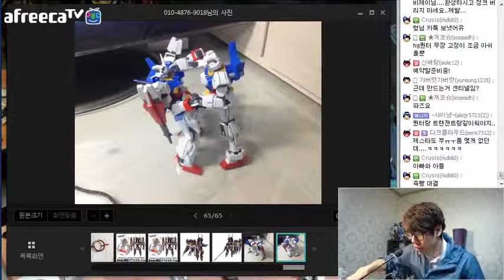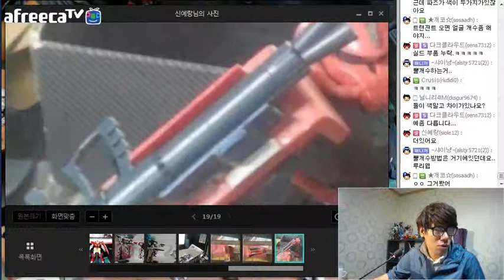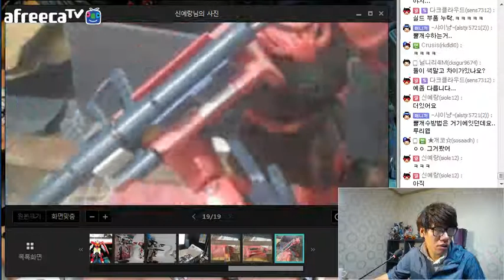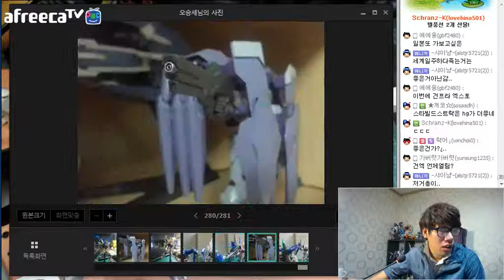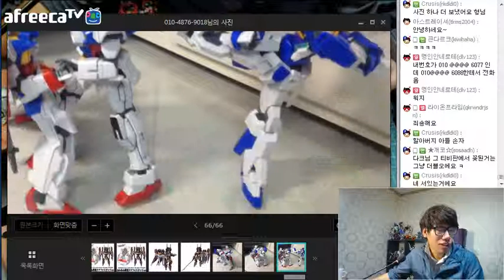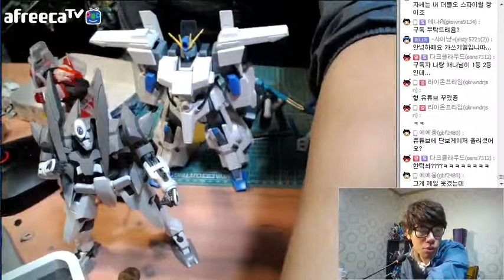2015. 04. 11 『카스키엘TV』 건프라 조립 라이브 생방 MG파즈,징크스편 (1)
노매뉴얼 -극혐3D퍼즐- MG 파즈 징크스 무기 조립

-카스키엘 TV-